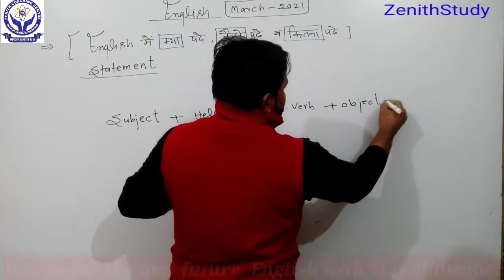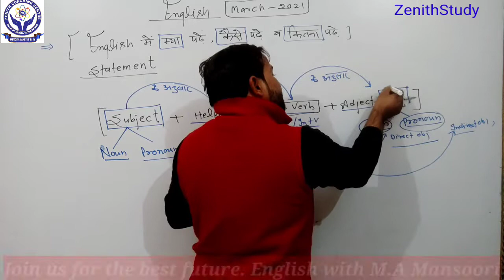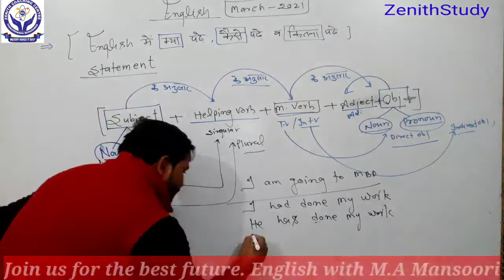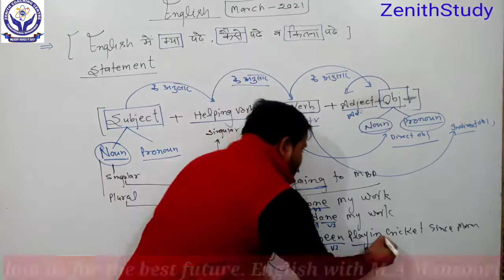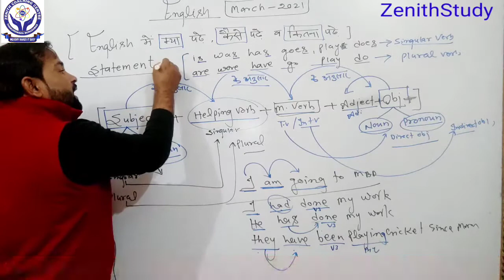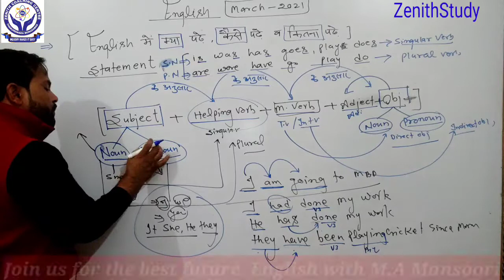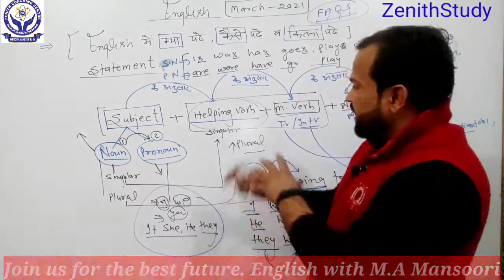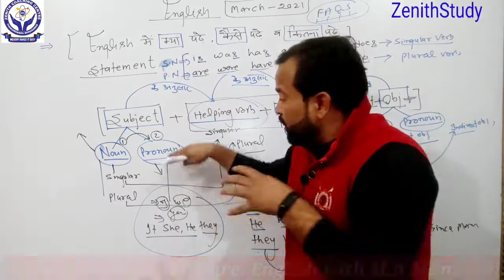English में क्या पढ़े, कैंसे पढ़े, कितना पढ़ें।। how to fix problem in english